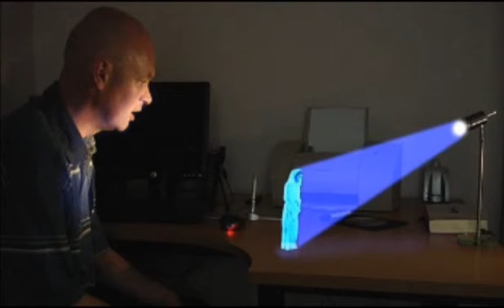Hologram Nedir? Holografik Evren Nedir? Bölüm 1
Holografi hakkında bilmediğiniz ne varsa bu videoda